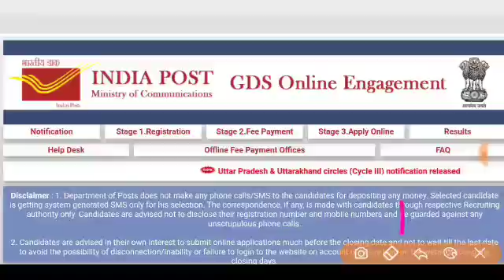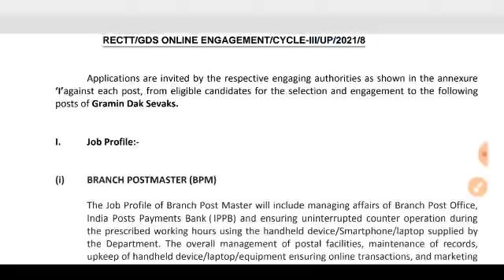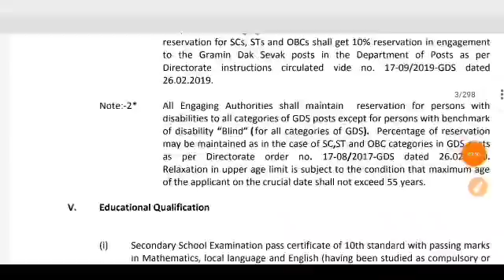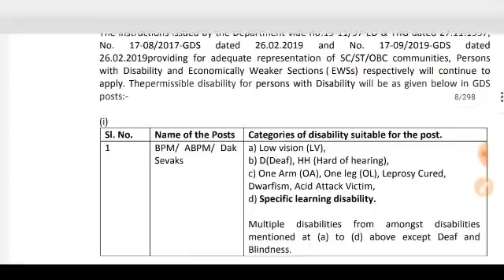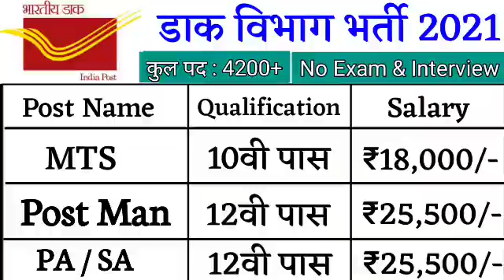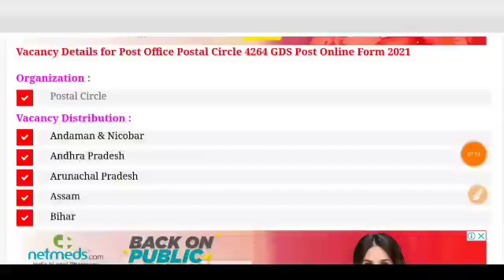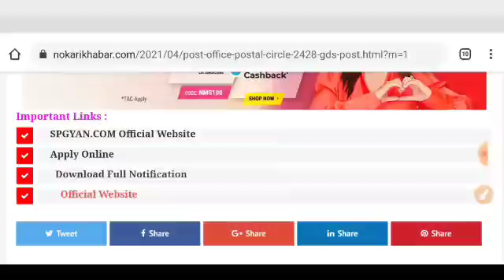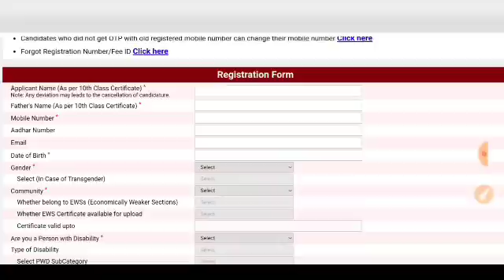POST OFFICE VACANCY 2021, POST OFFICE JOB, डाक विभाग भर्ती, POST OFFICE RECRUITMENT, GDS GOVT JOBS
GDS POSTS 2021 GDS RECRUITMENT 2021 Indian Post Office Recruitment Government Jobs 2021, POST OFFICE VACANCY 2021, POST OFFICE JOB, डाक विभाग भर्ती, POST OFFICE RECRUITMENT, GDS GOVT JOBS